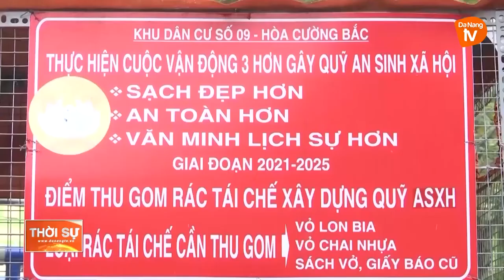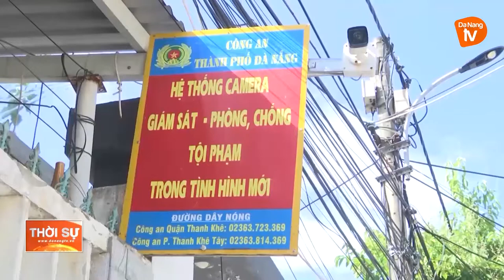XÂY DỰNG NẾP SỐNG VĂN HÓA - VĂN MINH ĐÔ THỊ TẠI KHU DÂN CƯ